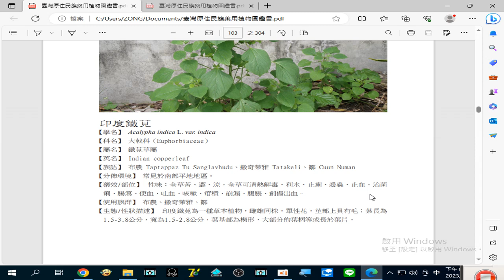錄製 2023 08 25#印度鐵莧 20 18 36 744#臺灣原住民族藥用植物圖鑑